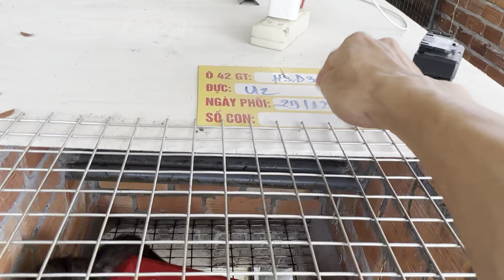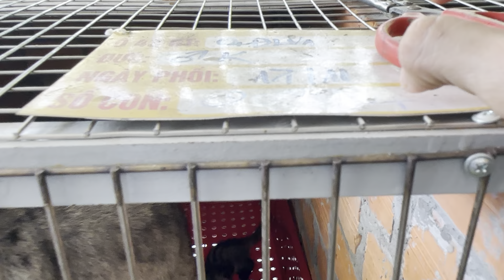Chia sẽ kinh nghiệm chăn nuôi chồn hương